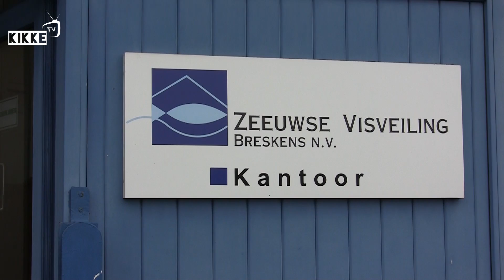Najaar 2013. Het is garnalen seizoen is begonnen in Breskens | KikkeTV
Onze reporters zijn gaan kijken bij de Aanlanding van garnalen in Breskens en hoe deze werden klaargemaakt voor export naar marokko.